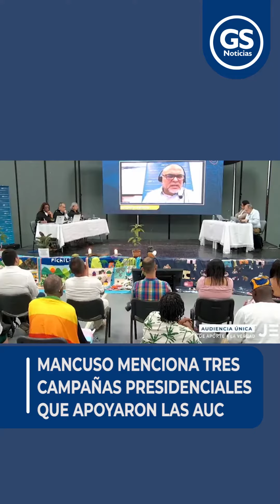MANCUSO MENCIONA TRES CAMPAÑAS PRESIDENCIALES QUE APOYARON LAS AUC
MancusoEnLaJEP El exjefe de las AUC Salvatore Mancuso dijo ante la @JEP_Colombia como intervinieron en elecciones a Congreso en el año 2002
También dijo que hubo apoyo a las elecciones de Horacio Serpa, Pastrana y de Uribe. Datos precisos los entregará en audiencia privada